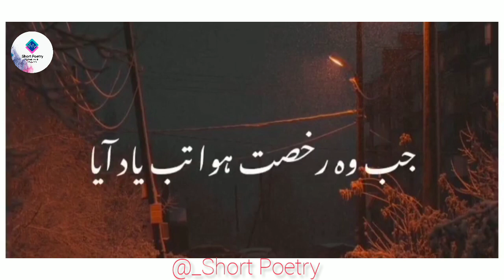Yad Aya trendingstatus trendingstatus trendingshort #2022